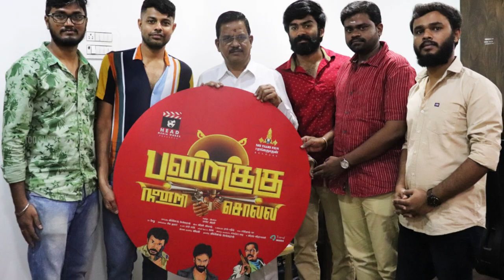Pandrikku Nandri Solli Movie | Official Trailer | Joe Malloori | Bala Aran | Suren